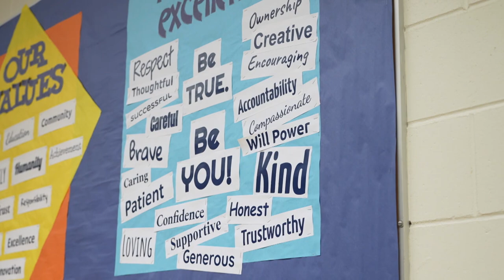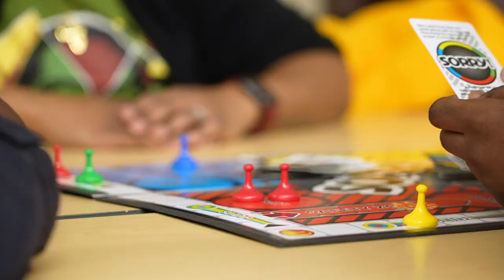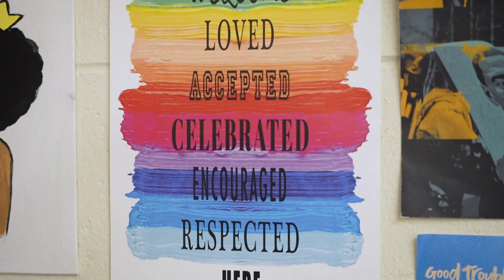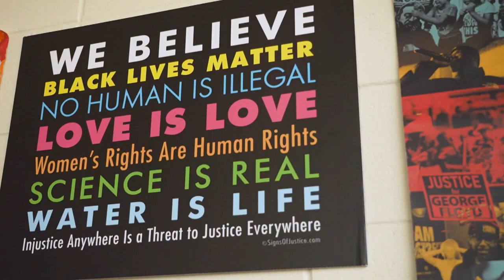Program at Normandale Community College focuses on increasing representation in special education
Meet two Kennedy High School educators and graduates furthering their degrees through the SpedUP program at Normandale Community College. The program aims to increase representation in special education.